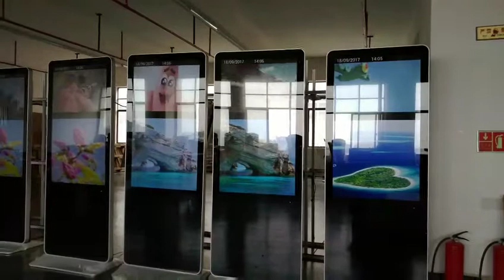Digital Signage--Video Wall--Self-Service Kiosk--Interactive Kiosk--Touch Table